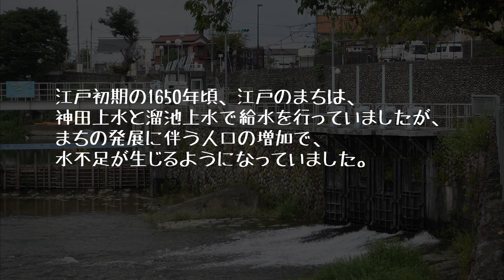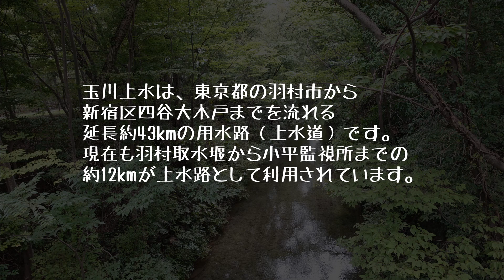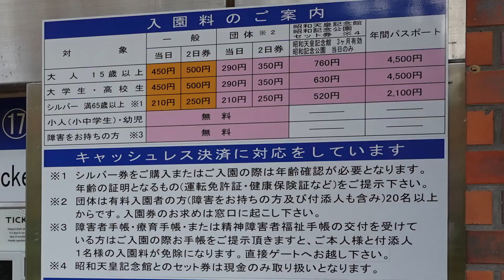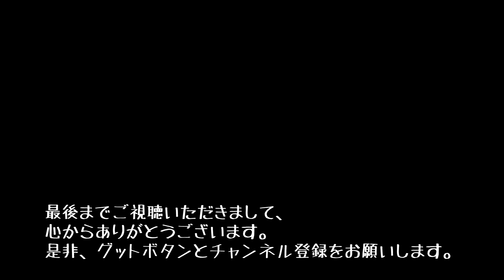玉川上水: 2022年9月10日(土) ロードバイクで福生警察署を経由し、玉川上水に行きました。帰りは 立川市の昭和記念公園に寄りました。江戸を救った上水路、玉川上水の歴史について説明しています。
ロードバイクで玉川上水の起点、玉川兄弟の像を見学し、昭和記念公園に行ってきました。　往復で走った距離は約70Kmです。このぐらいが丁度いいですね。100Kmを超えると歳のせいか、けっこう疲れちゃうんです。今回は昭和記念公園の中には入りませんでしたが、次回は絶対に入りたいと思います。
動画内では江戸を救った玉川兄弟の歴史について説明してますので、是非最後までご視聴ください。

■使用録音機材
TASCOM DR-10L